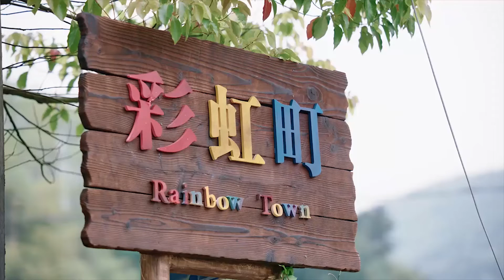【HD】林亭翰 - 請說I Do (電視劇《哪裡有彩虹告訴我》插曲) [Official Music Video] 官方完整版MV